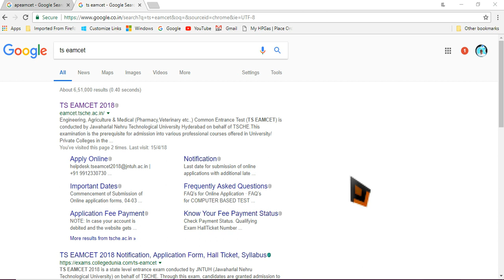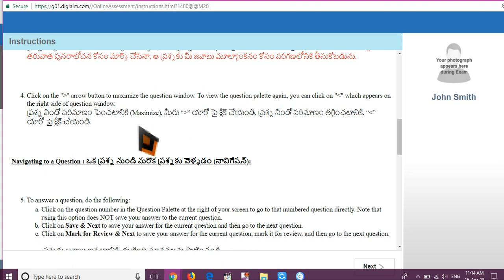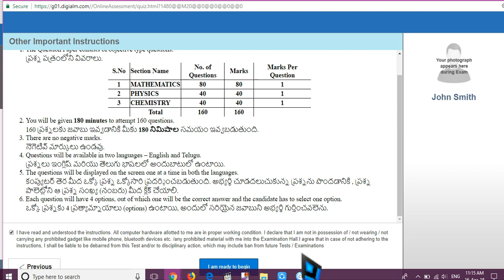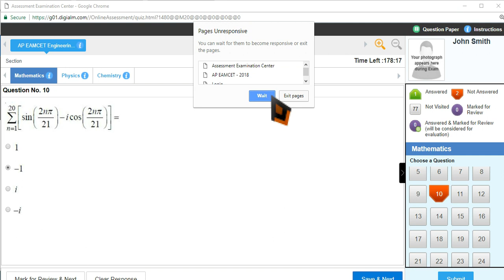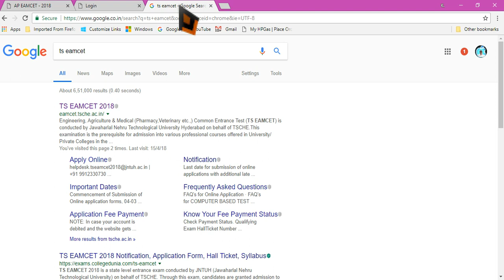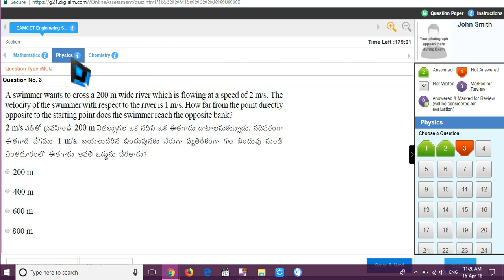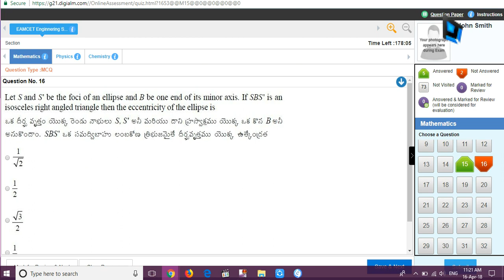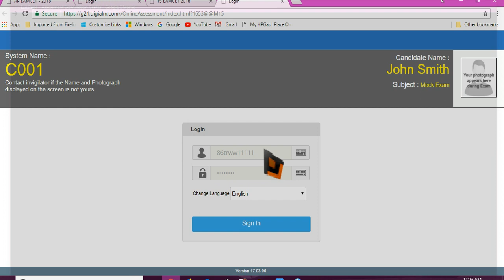Eamcet online exam ఎంసెట్ ఆన్లైన్ ఎగ్జామ్ చాలా ఈజీ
ఆన్లైన్లో eamcet రాయడం చాలా ఈజీ రిటన్ టెస్ట్ కంటే. పైగా సమయం కూడా కలసి వస్తుంది అదెలాగో వీడియో చుడండి మరి .